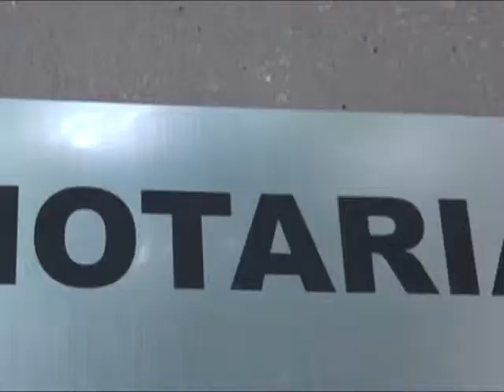AUMENTA DEMANDA PARA TESTAR SEPTIEMBRE